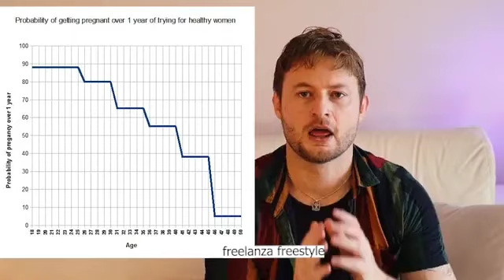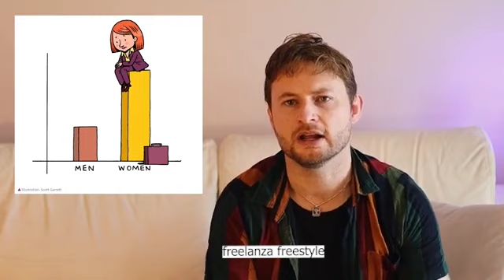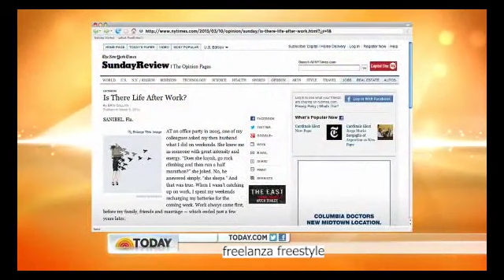Childlessness part 1: women above 30 and 40 years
The future is being multiplied by zero